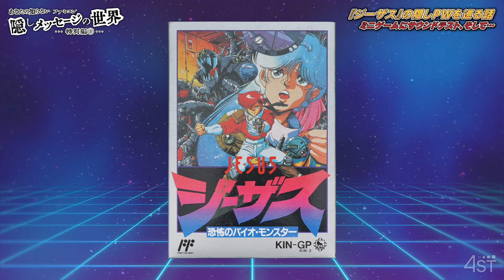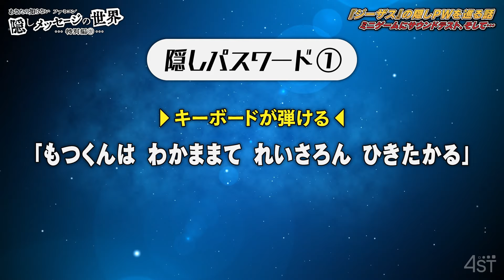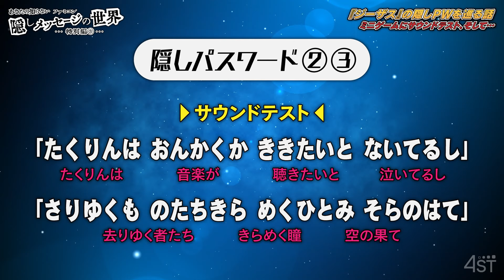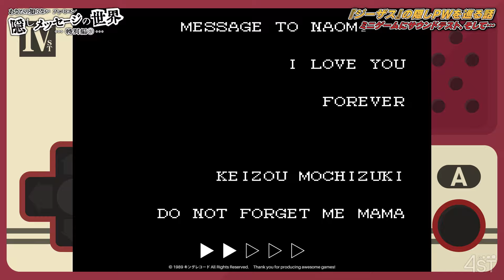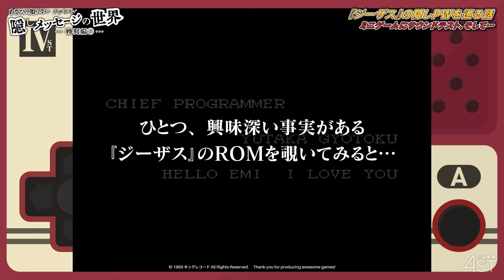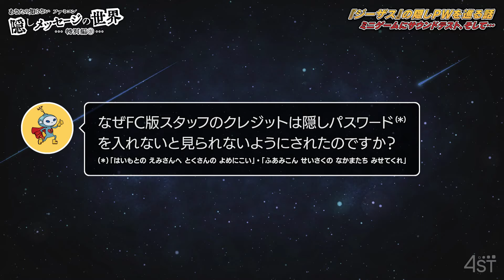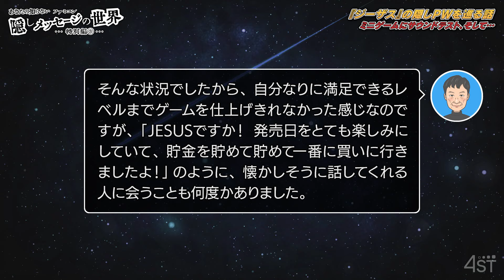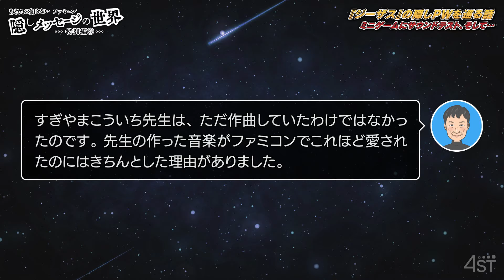エニックスの隠れた名作『ジーザス』に潜む秘密のパスワードとメッセージに迫る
FC版『ジーザス 恐怖のバイオモンスター』は、1989年3月17日にキングレコードから発売されたアドベンチャーゲーム。
元々は1987年4月に発売されたPC-88用ゲームで、開発はエニックス、音楽はすぎやまこういち氏が担当したことでも知られている。

そんな『ジーザス』には4ST的楽しみどころが隠されている。
そう、隠しパスワードと隠しメッセージだ。
今回はそれらの謎に迫ってみた！

途中で出で来るエニックスの電話番号は頭に市外局番「03」をつけて聴いてみてください。

ご注意
※出典元（4ST/ タイトル/URL）の記載なく動画内の情報を引用することはご遠慮ください。
※レトロゲーム系ブログなどへの作為的な情報切り抜き投稿はご遠慮ください。